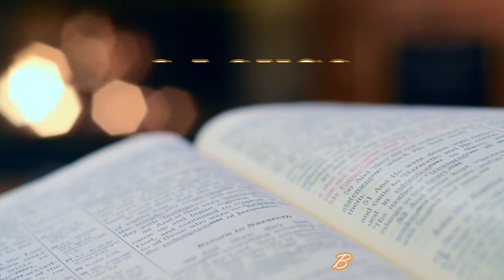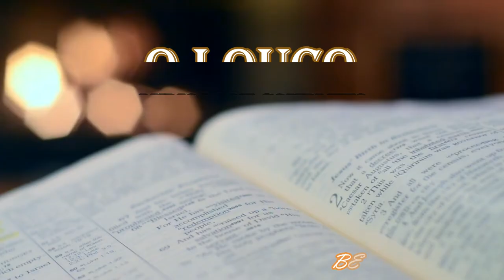O LOUCO KHALIL GIBRAN (AUDIOBOOK COMPLETO)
O Louco foi a primeira obra publicada em inglês pelo poeta e pintor libanês Khalil Gibran (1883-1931). Saída a público em 1918, teve rapidamente traduções em diversas línguas. Trata-se de uma obra inconformista, na qual a «loucura» é a marca de quem deixou de usar máscaras e passou a viver livre de constrangimentos socialmente impostos: «virtudes medidas… pecados calculados… normas de precisão impecável.